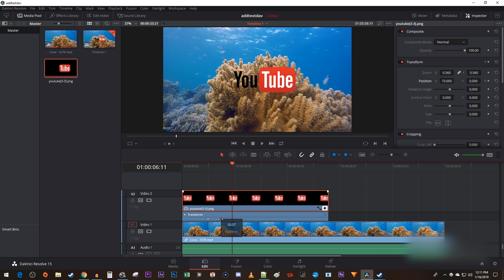Davinci Resolve - How to Move Images (Animate Movement)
A tutorial on how to make images move with animation in Davinci Resolve 15.